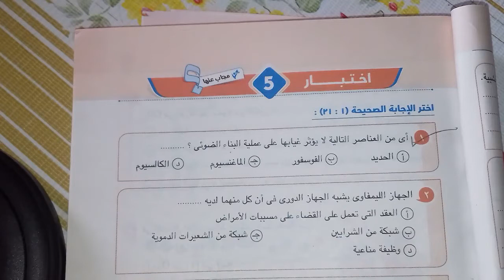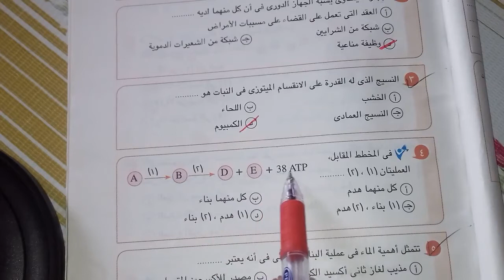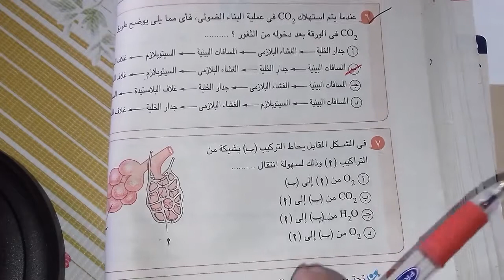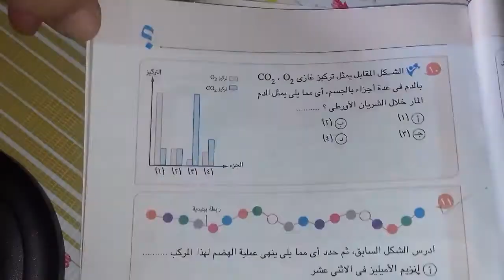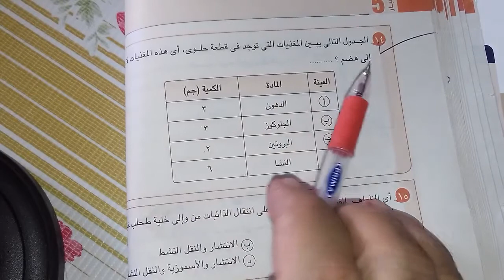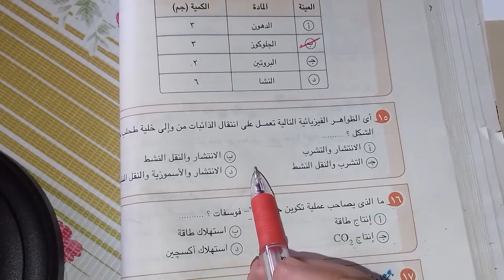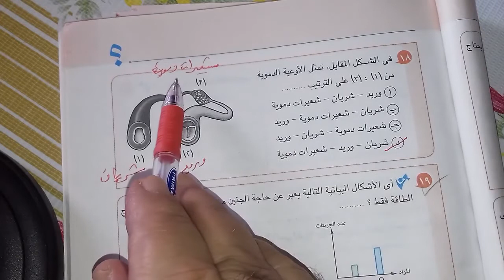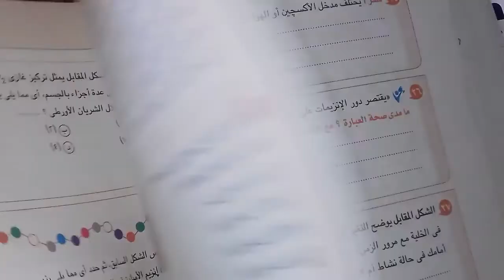مهارة حل اسئلة احياء ثانية ثانوى احياء عام وازهر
[٩/‏٨ ١٢:٥٣ م] مصطفى مصطفى رجب: اشتروكوا مجانا فى قناة الخبير فى العلوم علشان يوصلكم كل مواد الاحياء والفيزياء والكيمياء